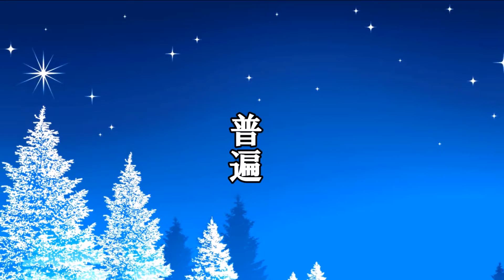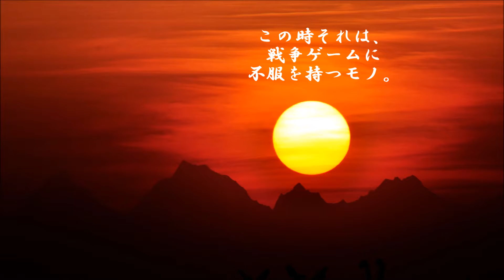ショートサーキット出張版読み上げ動画2110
2017年　賀正
とは言え、今年も平常運転で…

「ガンダム」は帰結として、各文化、作品？毎の壁を形成した、
”筈”だが。ＴＶゲームそれは市場的な失念として少し無理が。

素材著作
風景